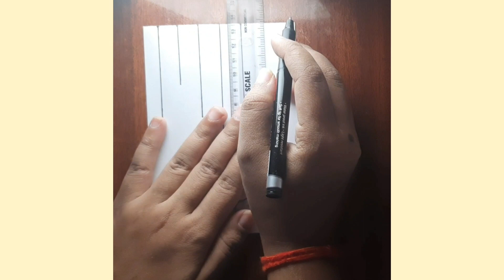🎄Beautiful Christmas Cards🎄//Greeting card//Handmade greeting cards//